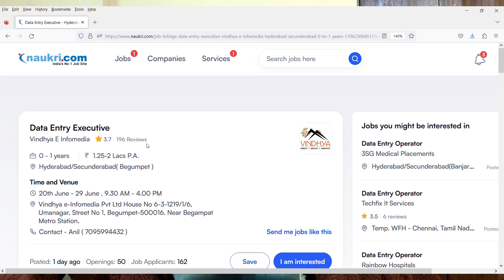Data Entry Jobs For Freshers 2023 | 10th Pass Jobs For Freshers | 12th Pass Jobs For Freshers 2023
Images & Jobs are taken from the following :
2.VINDHYA E INFOMEDIA
3.Naukri.com